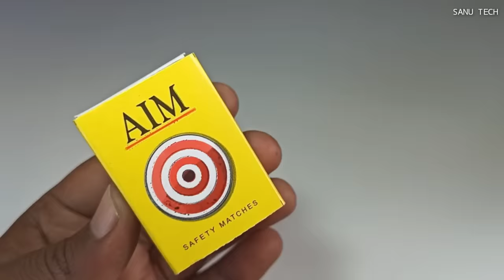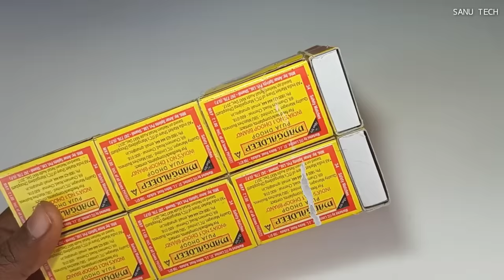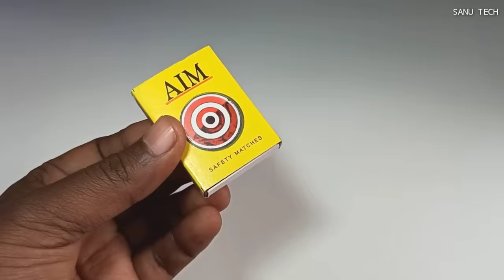Navratri Durga Murti Mini Tractor Trolley Chaturthi Radha Krishna Saraswati Trolley Science Project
Related topic :
gauri ganesh murti
water pump
mini tractor
mini tractor video
mini tractor
trolley tractor
Water pump
Mini Farmer
mini projects
house animals diy
tractor trolley
COW
tractor
farming
mini farming
special lake
Farm Diorama
Flower Planting
house cow
mini Aquarium
house Cow
Cow House diy
miniature farm
house_cow
barn animal
Keepvilla
Keepvilla tractor
Keepvilla diy
Mini Creative
Tech Creators
HP Mini DIY Tractor
Keep villa
Sunfarming
tractor machinery
keepvilla
keepvilla
keepvilla tractor
keepvilla tractor video
keepvilla diy
mini tractor
mini creative
minicreative tractor
diy tractor
concrete bridge
special wheel
how to make
Tractor
DIY Farming
DIY Tractor
Mini  Tractor
Water Pump
Tractor Motor
Machine
Mini Farmer
Mini Farm
Mini Water Pump
Sun Farming
Mini Creative
Sano Creator